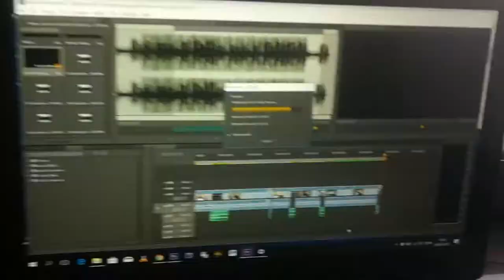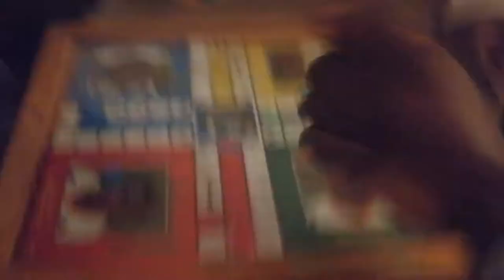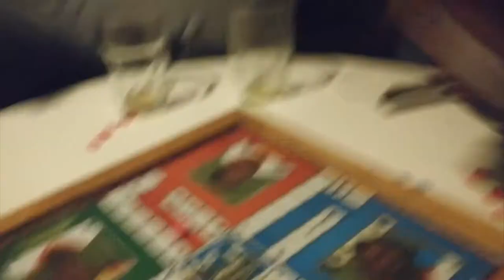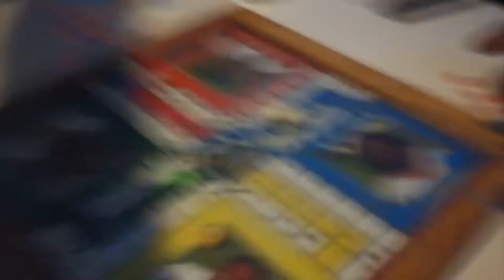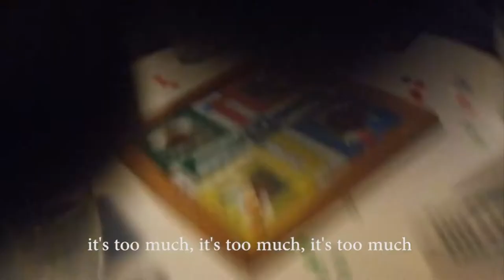CHRISTMAS TIME | I'M ALL ABOUT THE WINNING!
Welcome back to another vlog. So Christmas has finally come and we are heading to Aarhus to send time with family. Which means food, food, food and more food!

LOVE L1FE